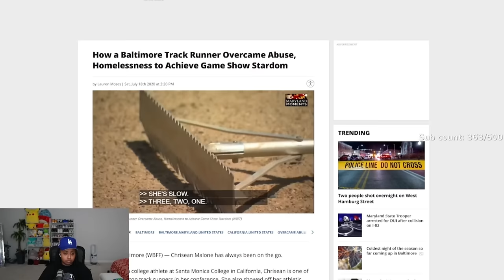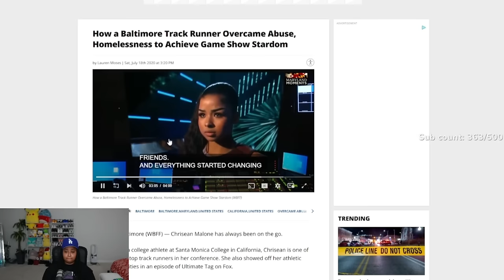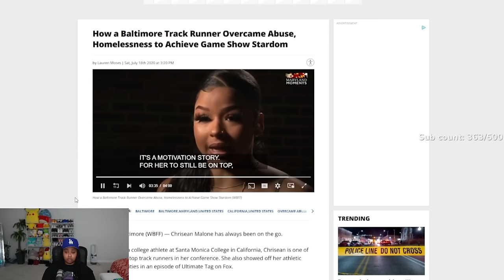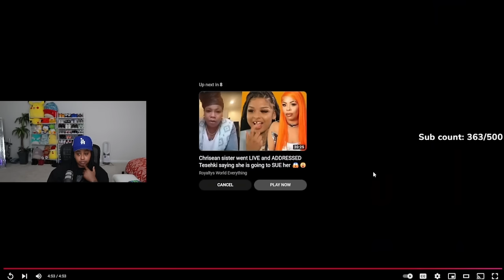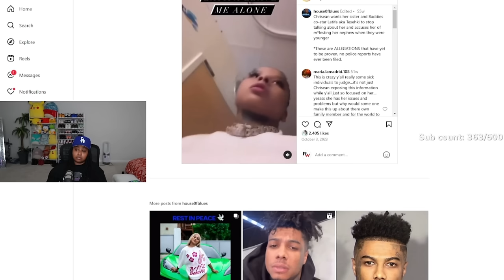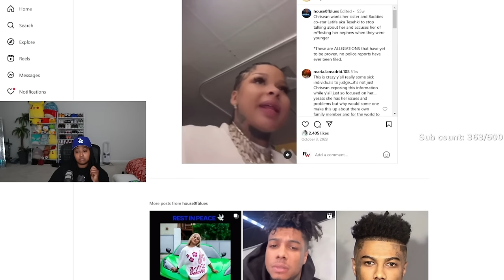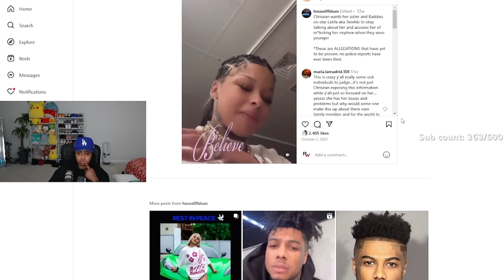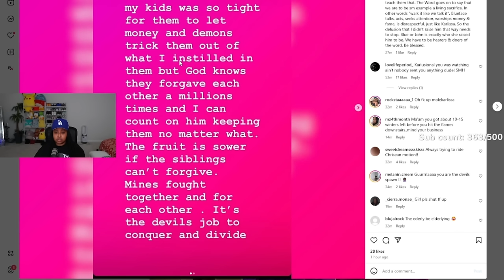Chrisean and Tesehki HISTORY of 🥩 Have they EVER been close??? 😭 Chrisean has ALWAYS had a STORY...